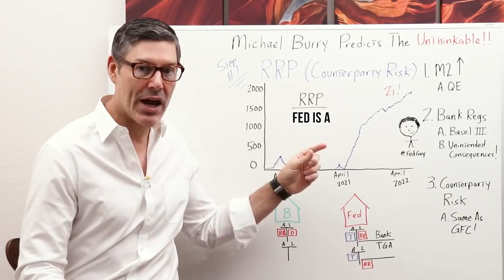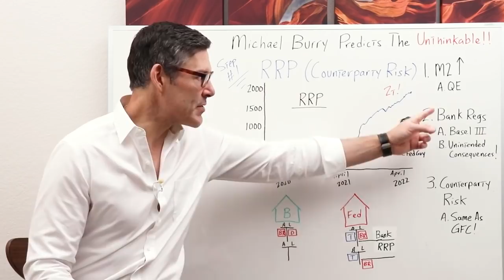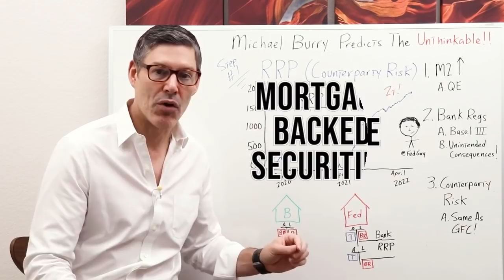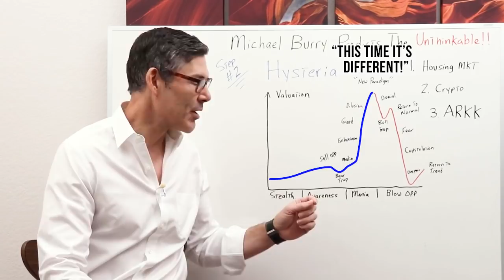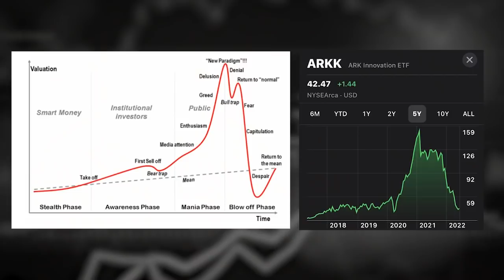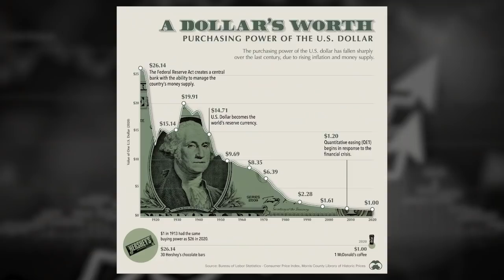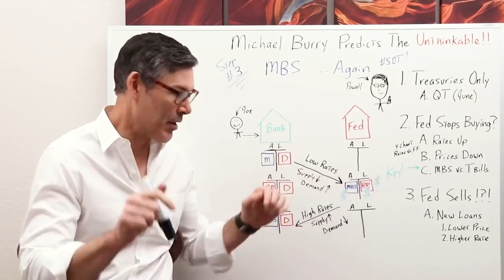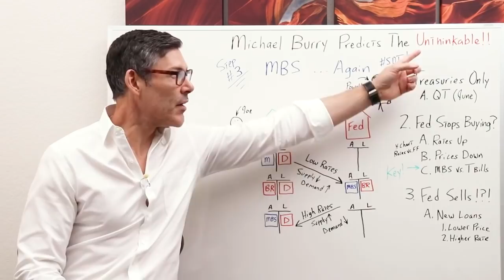Michael Burry Just Predicted The Unthinkable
Check out my live investment conference, Rebel Capitalist Live, June 24-26